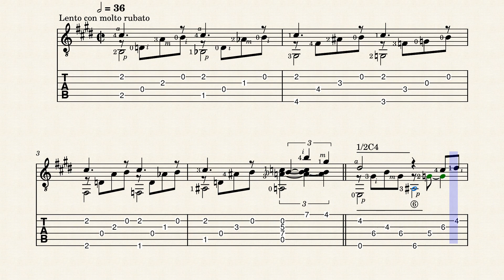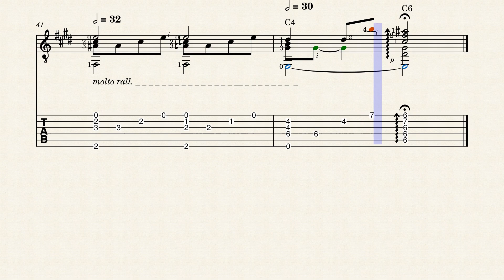Incerteza - I always knew ( A. C. Jobim ) - chitarra tutorial partiture